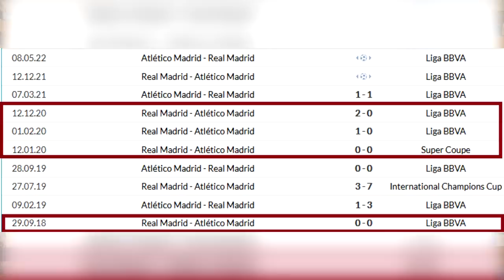🇪🇸 Real Madrid vs Atletico ! Le Real deja champion ? Avant Match